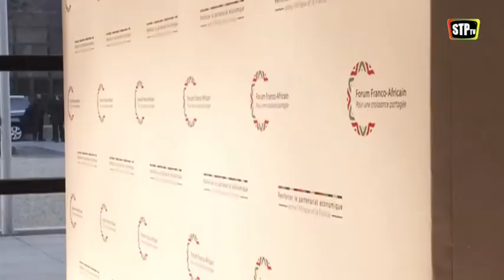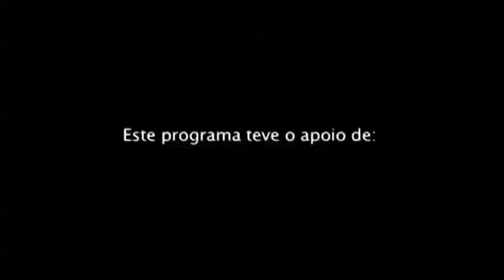STPtv - Moçambique: Dentro e Fora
MOÇAMBIQUE: DENTRO E FORA

Convidado:
Adriano Malalane - advogado

Adriano Malalane é um advogado moçambicano especialista em direito relacionado com a emigração. Habituado a ajudar outros africanos, de que forma encara o presente do seu país? O estigma de Moçambique ser o país mais pobre do mundo corresponde à realidade? Ou, pelo contrário, é um país que aproveita os seus recursos e gera novas oportunidades?

00:29 - Reportagem "Moçambique: Dentro e Fora"

00:52 - Conversa com o convidado

31:40 - Espaço STPtv Notícias

41:49 - Sugestões culturais de Abílio Neto

6ªs feiras e domingos | 20h